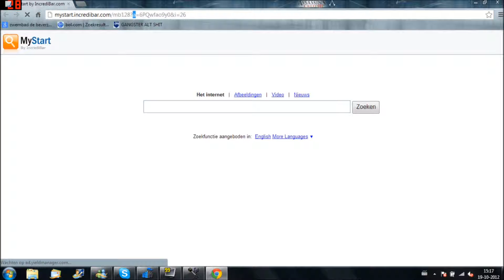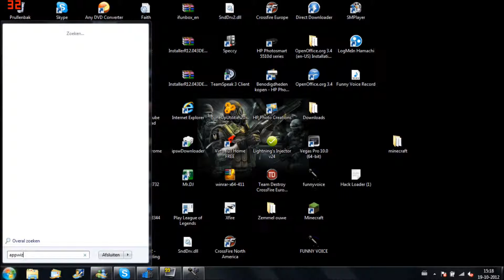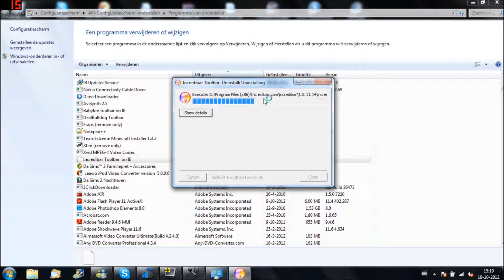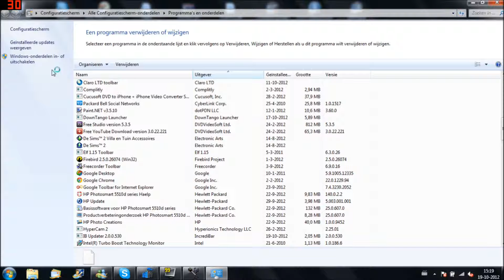How change Search engine in chrome (DUTCH!!!!) [HD][1080p]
Hoe verander ik mijn zoek machine? Ik laat het in deze video zien. Vind je deze video behulpzaam?
Labels: crossfire, minecraft, duo, commentary, music, trance, dubstep, hardcore, metal, CallofDuty, XiaoCF, video, DitisMilan, DylanHaegens, dancing cat, cute, win, fail